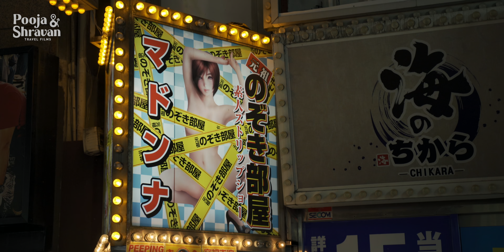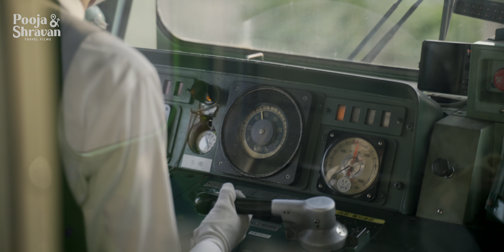JAPAN : A Story of a Spring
This cinematic video is a teaser to our upcoming travel series that will take you on a personal journey through the enchanting springtime beauty of Japan! We have captured the vibrant and picturesque scenery of the country, as the cherry blossoms begin to bloom, and the weather warms up. Join us as we explore Tokyo's bustling cityscape, stroll through Kyoto's traditional streets, and marvel at the majestic Mount Fuji. Our videos will capture every detail of Japan's unique culture, from the stunning architecture to the mouthwatering cuisine. This series would be perfect for travel enthusiasts, nature lovers, and anyone looking to immerse themselves in the sights and sounds of Japan in the spring.

- ABOUT US -
Hi! We are Pooja & Shravan, an illustrator-engineer duo from Bangalore brought together by the love of travel and adventure.

We have traveled together since the winter of 2016. On one such trip, we started documenting these travels on a humble phone camera. We soon realised that we really enjoy capturing these experiences. We are entirely self taught (students of the internet) and have learnt from binging on brilliant creators over the years.

In our videos you might find glimpses of places that are not spoken about enough. We always vouch for spots that are somewhat the underdogs. Our vlogs are sometimes vlog-ish and sometimes a documentation of the place as we see it. We hope that watching these videos will bring a little dose of joy to your day.

We love reading your comments and hearing your thoughts.
They motivate us and help us steer our creative path.

With love,
Pooja & Shravan

- FOLLOW US -
We are mostly shy and introverted but secretly love it when people push us out of our bubble.

In descending order of pride we take for each series 😅

- CHAPTERS -
We don't believe in Chapters. Like how music albums are meant to be heard in full and not as individual tracks, we believe, that our videos are meant to be watched as a whole and not as chapters.

- GEAR -
We love our camera and the primary lens. Slowly falling in love with the telephoto. Love hate relationship with our drone. :-)

Camera : Sony Alpha  A7III
Primary Lens: Tamron  28–75mm F/2.8 Di III RXD
Telephoto Lens: Sigma 150-400 F/5.3-6.5
Drone: DJI Mavic Air 2s

- STUFF TO PLEASE THE ALGORITHM -
We hate this part. So please ignore.